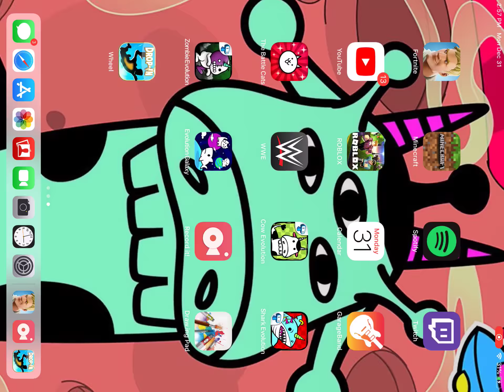2019 live event plus glitching fortnite